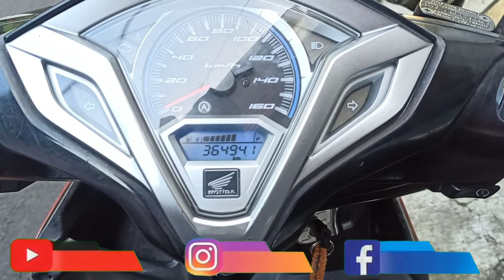Penginapan Villa Murah di Songgoriti Batu Malang ~ REVIEW